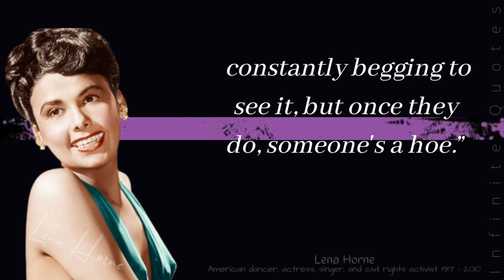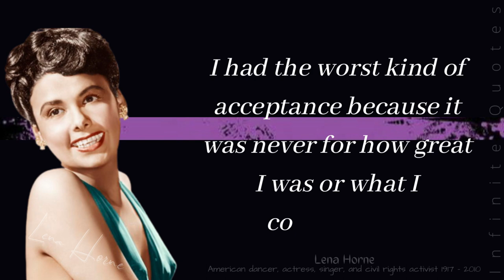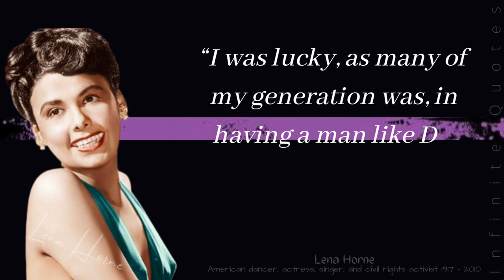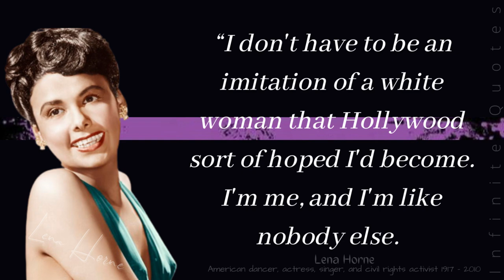Lena Horne's Inspirational Quotes for Success and Resilience | Infinite Quotes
Lena Mary Calhoun Horne (June 30, 1917 - May 9, 2010) was an American dancer, actress, singer, and civil rights activist.
 Horne's career spanned more than seventy years, appearing in film, television, and theatre.
Horne joined the chorus of the Cotton Club at the age of sixteen and became a nightclub performer before moving to Hollywood.